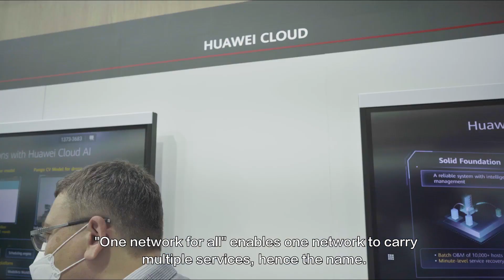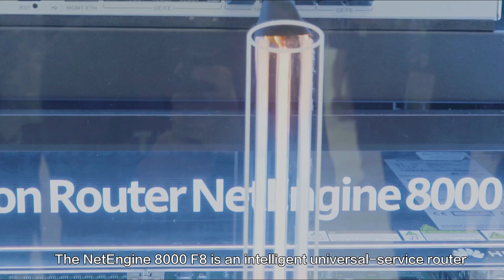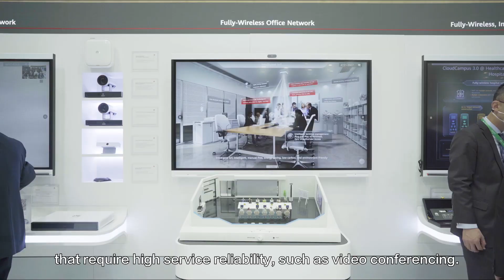Neil Cattermull interviews Snow Yang live at the MWC22 event held in Barcelona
Snow Yang, Vice President of the Huawei Router Domain of Huawei Datacom Product Line, explained how Huawei's CloudWAN 3.0 Solution helps facilitate digital transformation in an interview with Neil Cattermull, a leading analyst and global cloud technology influencer.

The views or opinions belong solely to the Creator.